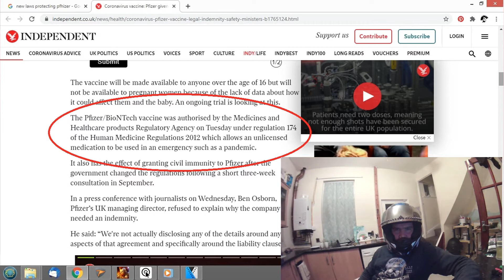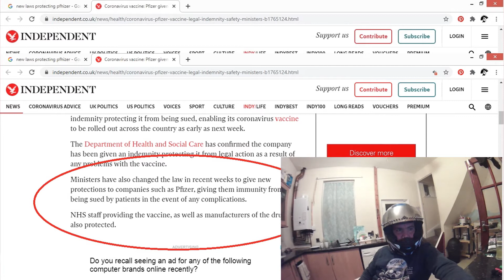Rant#2 the vaccine question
Choose your own path. that is what freedom is about
im just giving my opinion.